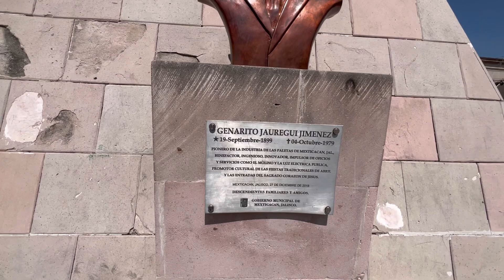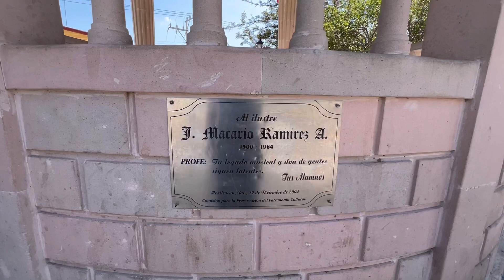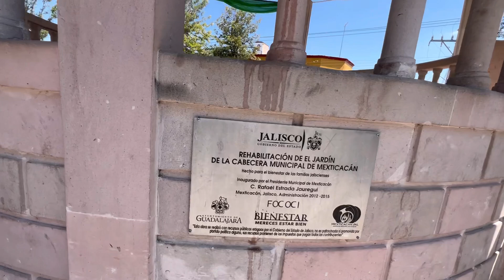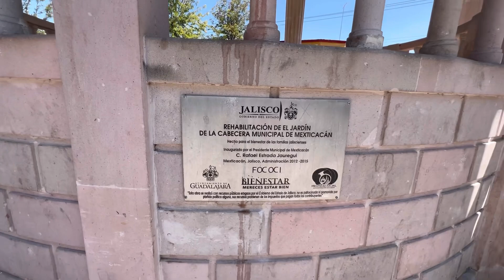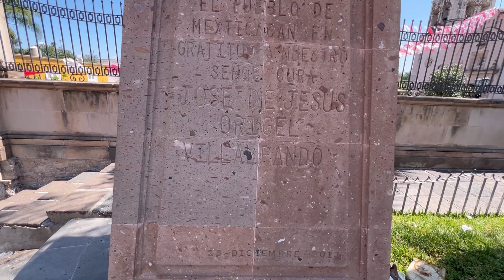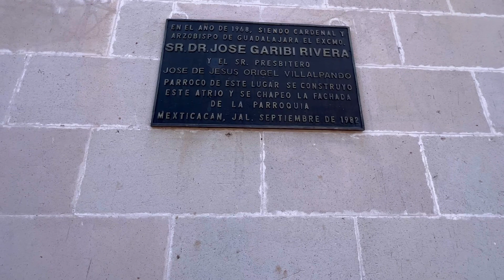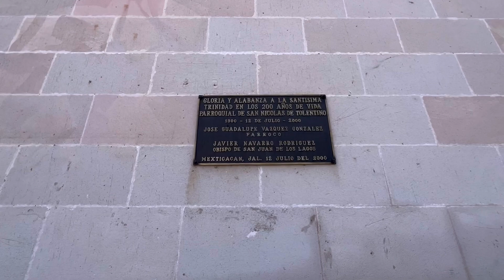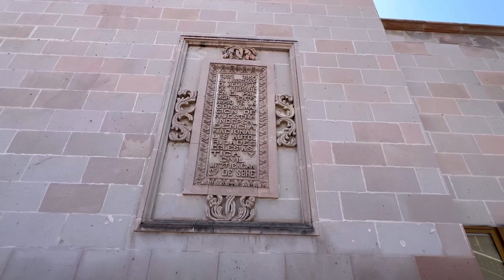TOUR POR MEXTICACÁN JALISCO